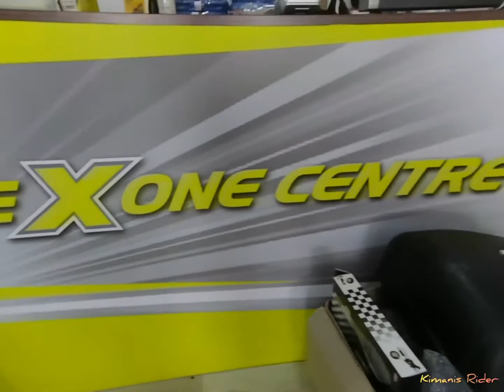Talan tu sugud (part 3)